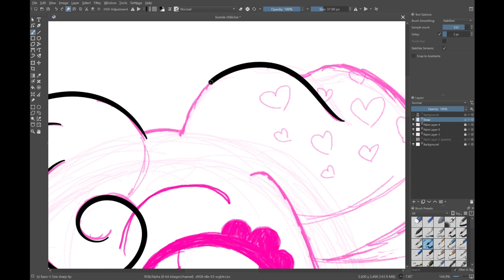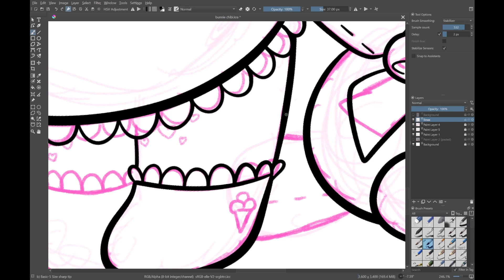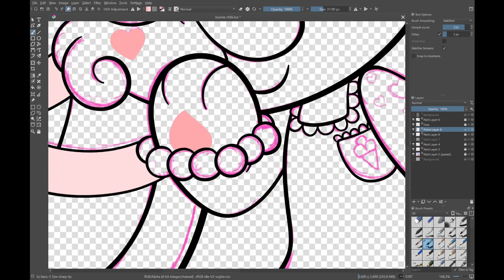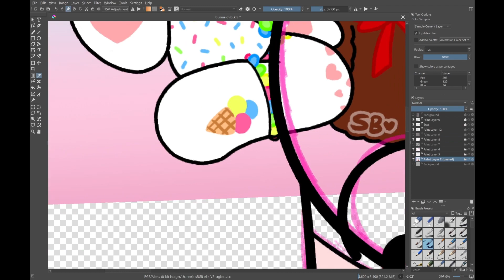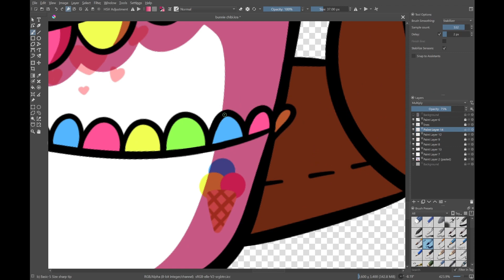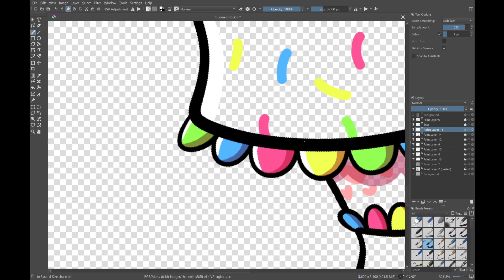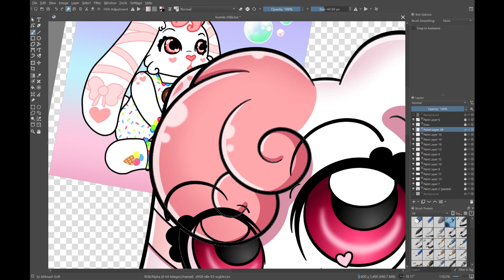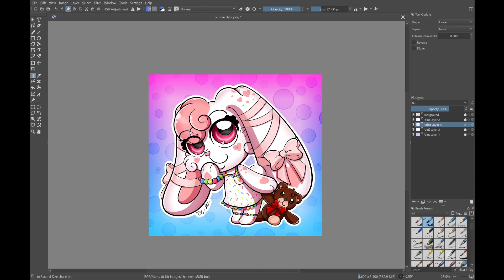[Speedpaint] Chibi Bunnie [Commission]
my first ever comm~ thanks so much for supporting me

Program: Krita

Kirby Superstar Ultra Bubbly Clouds
Kirby Superstar Ultra Float Islands
Kirby Superstar Ultra Spring Breeze (title)
Kirby Superstar Ultra Peanut Plains
Kirby Superstar Ultra Candy Mountain